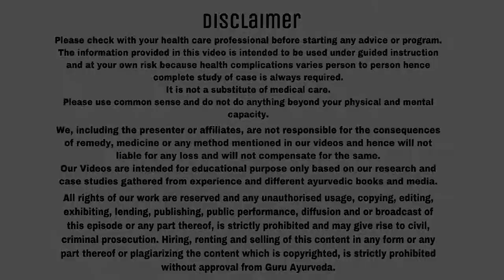गैस की समस्या का आसान घरेलू समाधान | Gastric Problem Remedy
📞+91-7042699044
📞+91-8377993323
(10:30 am to 7:30 pm)

Pet me gas banna dikhne me ek aam samasya lagti hai par is rog ka lambe samay tak bane rehne se anya ganbhir rog ho sakte hai.

jab hum khana khate he toh pachan kriya ke dauran kayi prakar ki gas nikalti hai jiske unbalance hone pe gas ki samasya ho jati hai.

ayurveda ke anusar gas ki samasya ko asan gharelu upayon se bahut he jaldi theek kara ja sakta hai aap is video ko poora dekhe or iska labh uthayein.